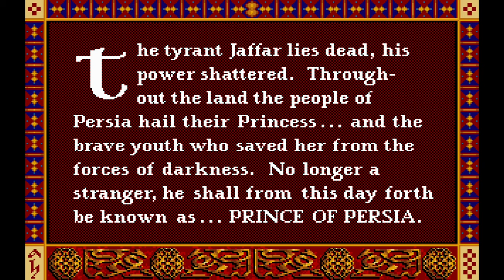Prince Of Persia Level 12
Prince Of Persia(1989) Silent Gameplay, No Commentary.